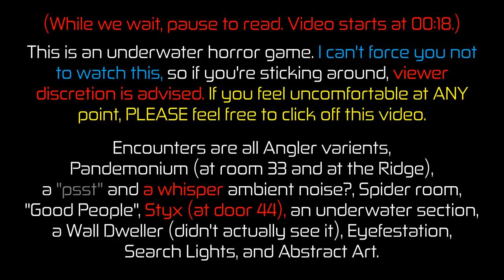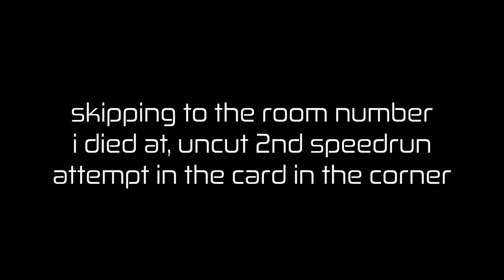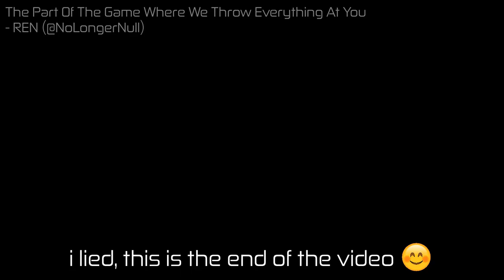attempting to speedrun pressure | Roblox Pressure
i should not be having trouble with this 😭 (skill issue)